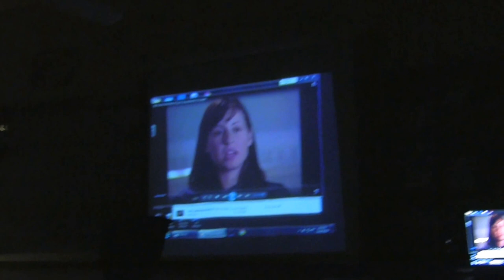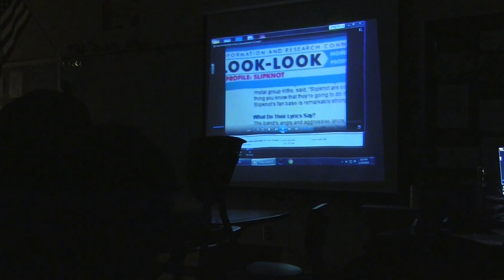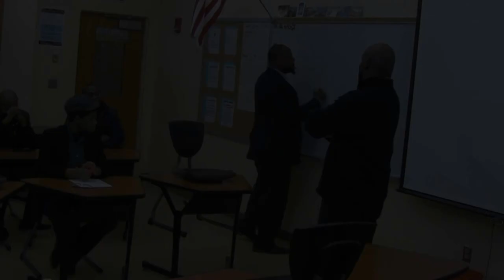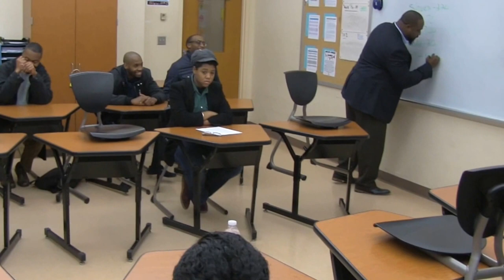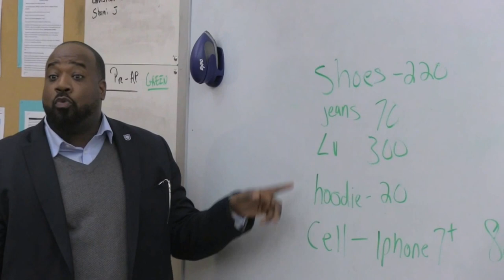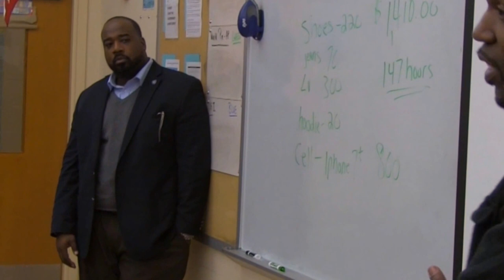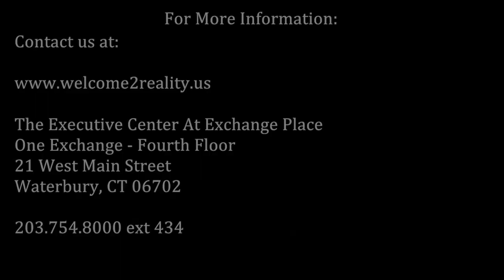Welcome 2 Reality at Granville Academy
Marcus & Anthony of W2R educating a group of High School students about how advertisers strip them of their ability to make choices for themselves.